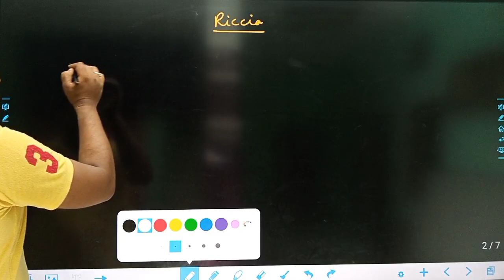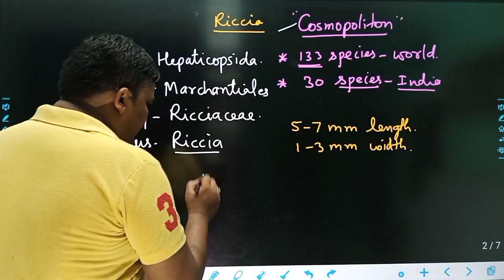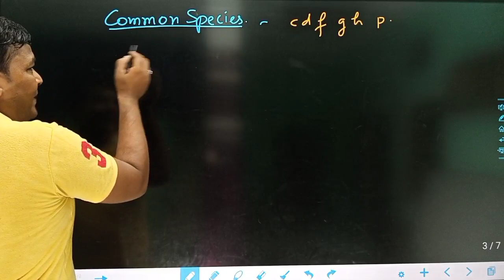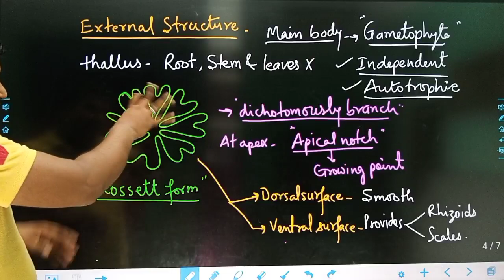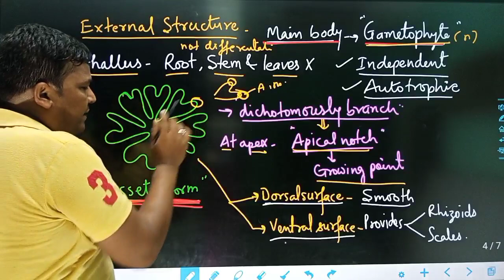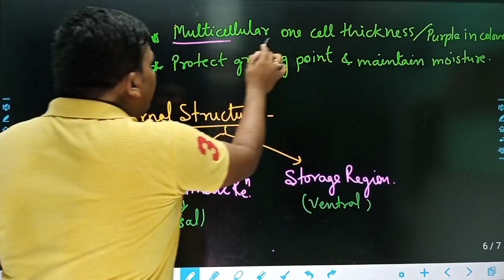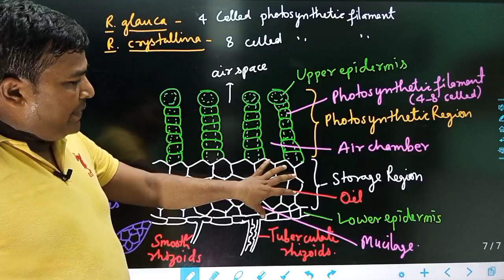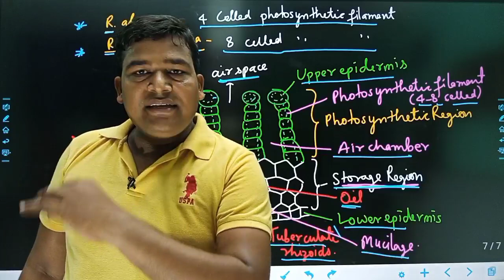Riccia best lecture || Bryophyta (Riccia) || TGT PGT NEET BIOLOGY || TGT PGT NEET Online Class